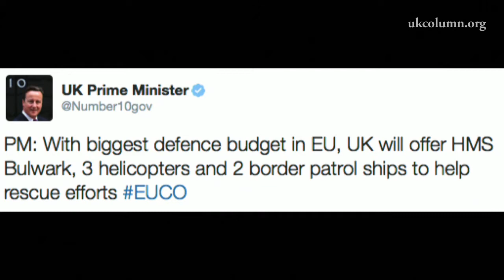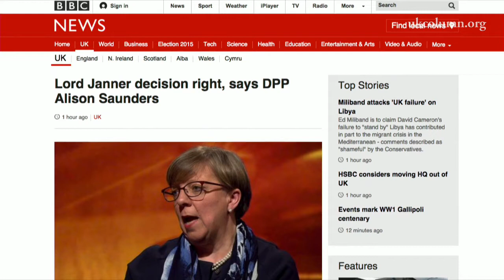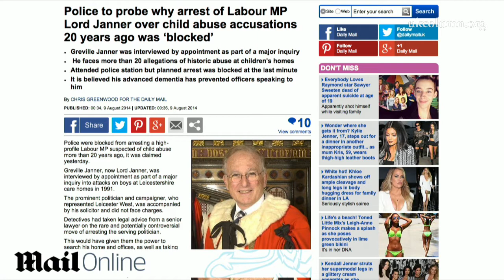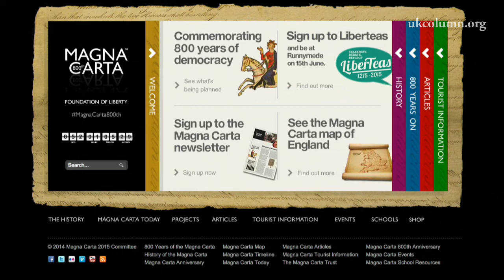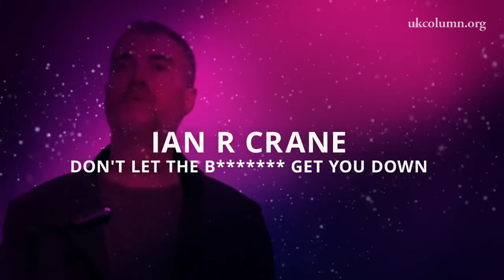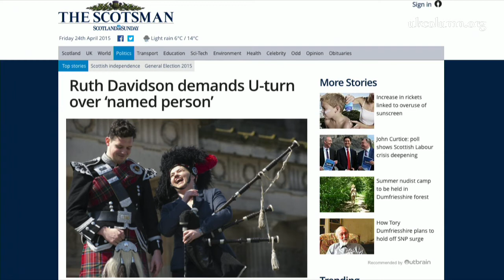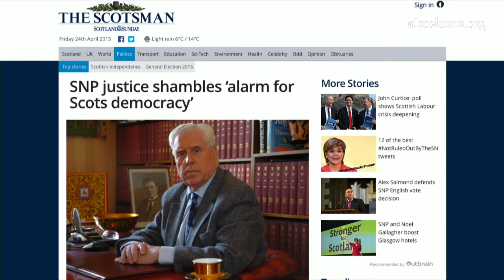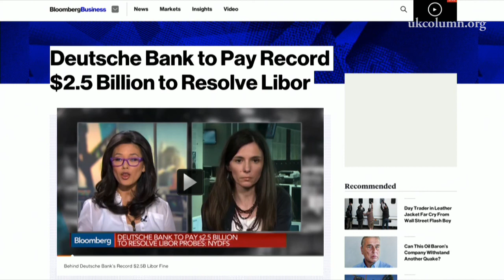UK Column NEWS 24th April 2015